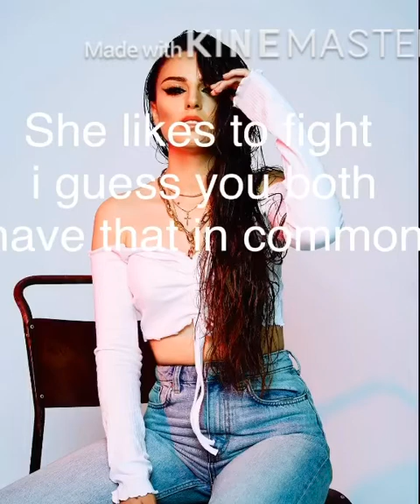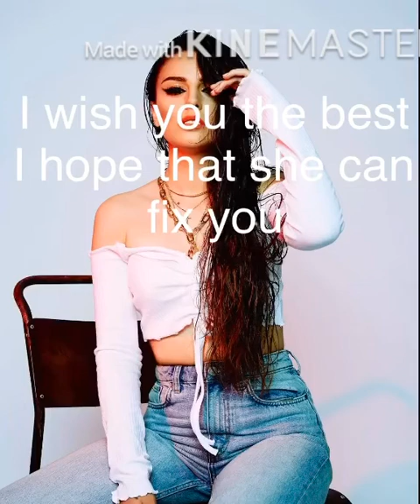Cher LIoyd- non of my business (not clean)